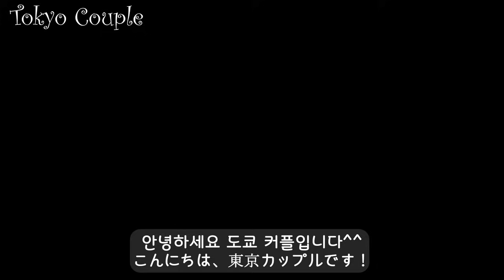골판지 침대 도쿄 올림픽 아파트가 인기 있는 이유? [ 한일커플 한일부부 ]